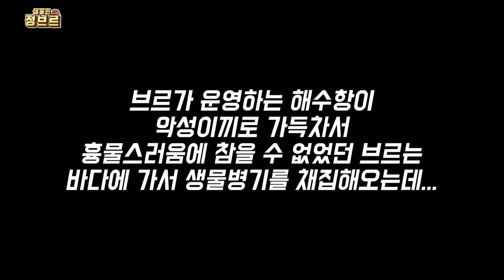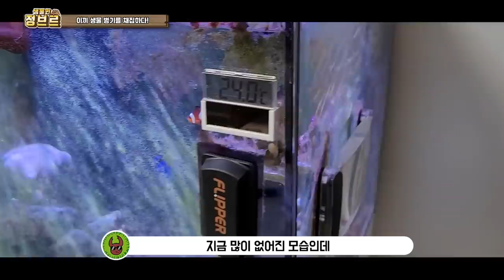악성이끼 제거를 위해 비밀병기 잡아 넣었는데...? with헌터퐝.생물도감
직접 잡아서 이끼 제거에 탁월하다는 토종생물을 잡아 넣어봤는데..
8일후엔 어떻게 되었을까요?